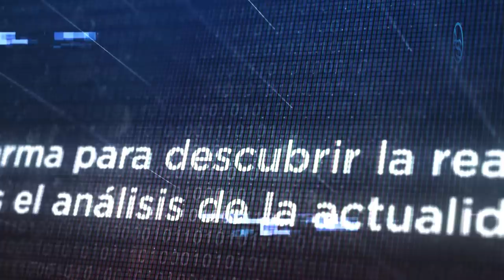El General Then Va A Demandar A Esteban Rosario Por Acusarlo De Incidente Contra Mujer En Cuartel!!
Sigue el fuego contra el nuevo Director de la Policía Nacional y ahora Esteban Rosario la emprende contra éste pero... están aconsejando al General Then que hacer al respecto!!